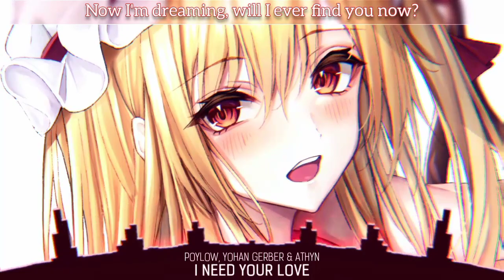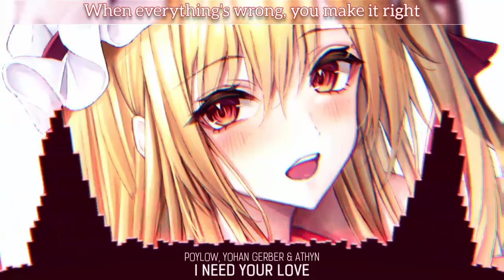Nightcore - I Need Your Love | Lyrics (Poylow, Yohan Gerber & ATHYN)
Song Information ℹ️
Poylow, Yohan Gerber & ATHYN - I Need Your Love

⚠️If I didn't credit your work properly or you're not happy with being featured on this channel, send me a Gmail  and I will correct it / remove the video asap!